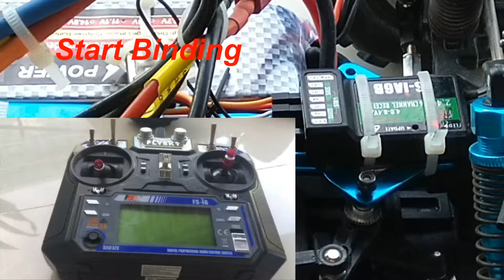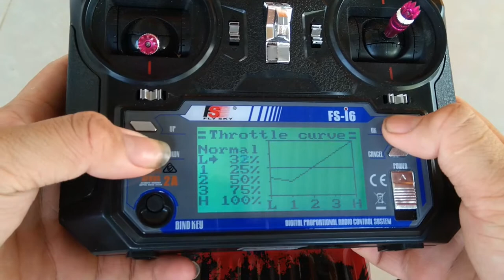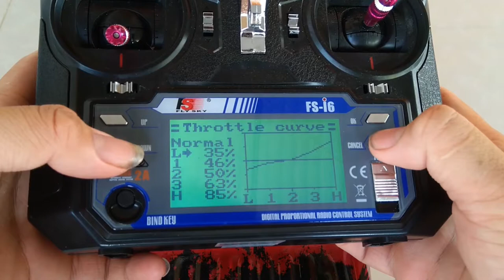Kết Nối và Cài đặt Tay cầm Flysky FSi6 Cho xe RC HSP94111 Pro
Hướng dẫn kết nối và cài đặt tay cầm FSlysky FSi6 cho xe RC HSP94111.